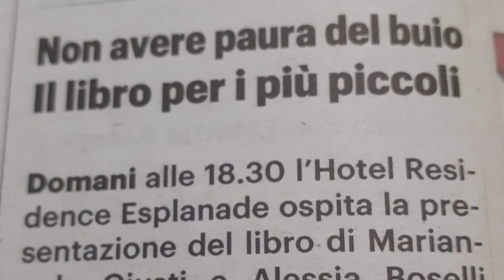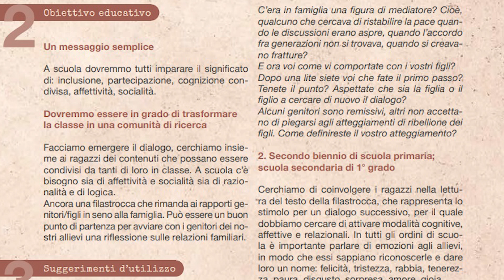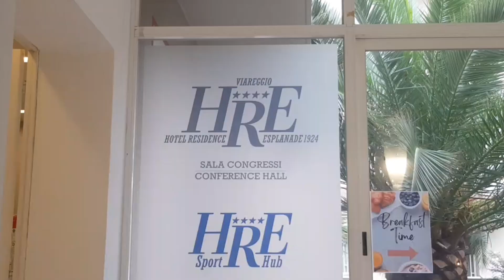Non avere paura del buio, presentazione all'Hotel Esplanade di Viareggio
Non avere paura del buio, il libro illustrato di filastrocche della pedagogista Mariangela Giusti e dell’illustratrice Alessia Roselli, sbarca in Versilia, grazie alla presentazione che si è tenuta il 19 agosto all’hotel Esplanade in piazza Puccini a Viareggio.
In una atmosfera intima e amichevole, in un ambiente bello e curato tra la pineta e la passeggiata di Viareggio, l’autrice dei testi ha spiegato come è nato questo libro uscito a maggio 2024 a seguito della rilettura di alcune filastrocche che Mariangela Giusti stessa aveva scritto qualche anno fa, un incontro fortuito e partecipato con l’illustratrice Roselli e grazie anche alla forte volontà dell’editore Junior Bambini di Bergamo di investire nei temi delle filastrocche.

Filastrocche che, utilizzando gli strumenti tipici di questa forma letteraria – ossia l’iperbole, la rima, le immagini colorite – parlano di temi vicini a ciascuno di noi, la famiglia, la casa, i litigi, la scuola, la crescita, ma anche di argomenti più ampi, come il rispetto dell’ambiente, l’inclusione delle persone fragili o migranti, l’accoglienza delle diversità.

Tra le particolarità del libro, oltre alla dimensione e al formato, che sono significativi e rilevanti, anche la possibilità di ascoltare le letture delle filastrocche direttamente dal telefono, tramite un qr code per ciascuna filastrocca. Inoltre, Non avere paura del buio è uno strumento educativo a tutto tondo, data la presenza di una sezione di schede didattiche rivolte a genitori, insegnanti ed educatori, scritte dalla pedagogista di lunga esperienza, Mariangela Giusti.

Un nuovo momento di festa per questo libro, già presentato in più occasioni e luoghi – da Padova a Terricciola, nel pisano – e che sarà nuovamente illustrato in Versiliana a Marina di Pietrasanta il 29 agosto, ad Anghiari, nel corso del Festival dell’Autobiografia il 28 settembre, a Empoli l’11 ottobre a Palazzo Leggenda e il 9 novembre alla libreria Nessun Dove nell'ambito della settimana 'Io leggo perché'. Appuntamento già fissato anche a Milano per il 17 novembre nell'ambito di Bookcity.